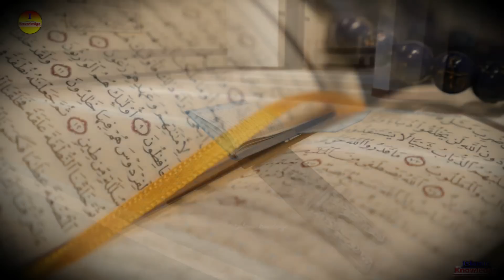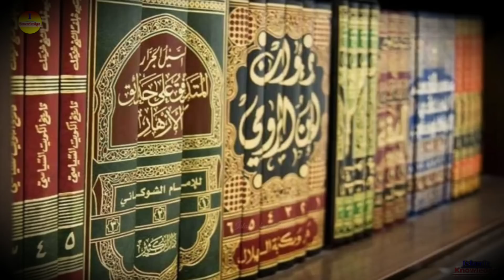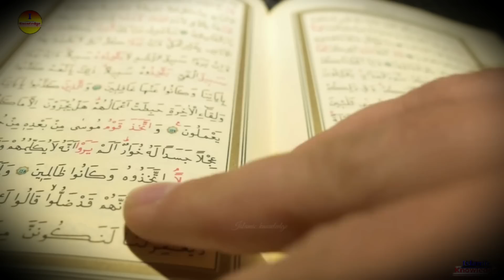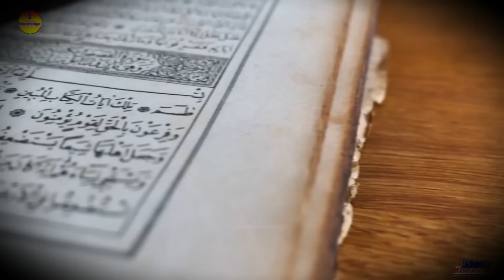Muslim narira videotike oboshoi dekhun | Woman hair | meyeder chul | women | girls | Islamic - ik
মুসলিম নারীরা ভিডিওটিকে অবশ্যই দেখবেন! Best Islamic video - ik